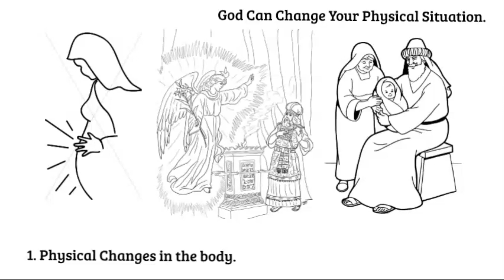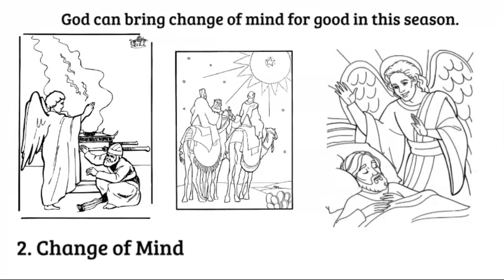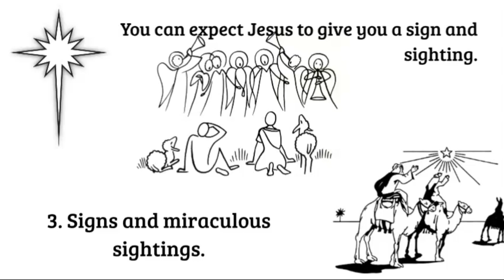Revival in life at Christmas | क्रिसमस पर जीवन में बदलाव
Revisit the original Christmas Story with animation to replicate it today. |

मूल क्रिसमस कहानी को आज ही दोहराने के लिए एनीमेशन के साथ फिर से देखें।